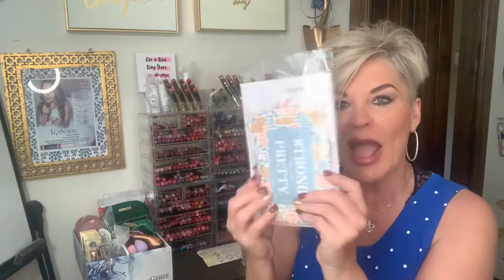How I work my SeneGence business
How this amazing product line changed not only my skin, but my entire life!